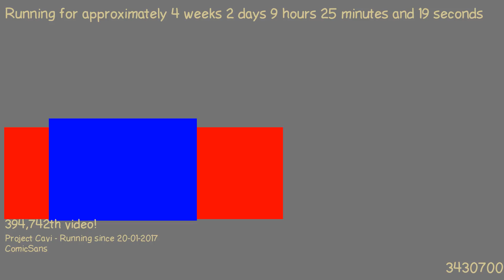1487575775 - Webdriver Cavi - H